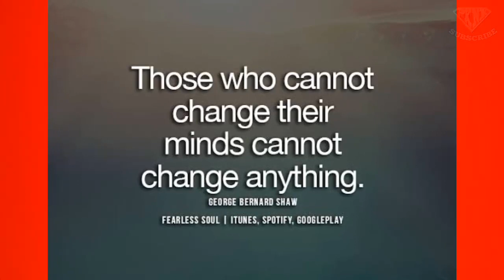Paano magself improve habang naka no contact rule #527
paano magself improve habang naka no contact rule

friendzoned
friendzone
friendzoned meaning
friendzone meaning
friendzone cast
friendzone definition
friendzone hugot
friendzone heart
friendzone hugot lines
friendzone hug
friendzone her
pull-away test
pull away
taksil kahulugan
taksil kasingkahulugan
taksil english
taksil hugot
kabit in english
kabit meaning
kabit vs asawa
kabit meme
kabit in tagalog
kabit ako
mas mahalaga
mamimiss kita
namiss kita